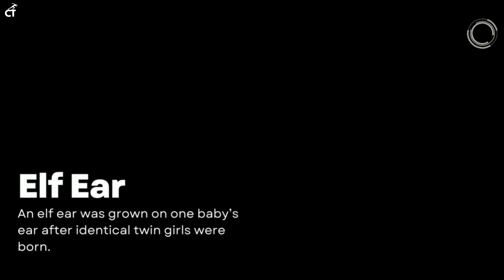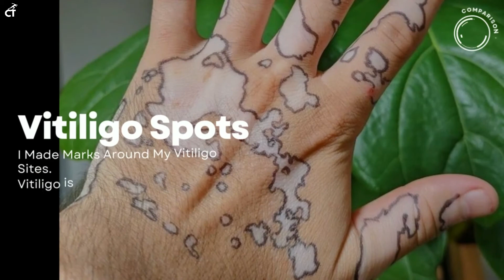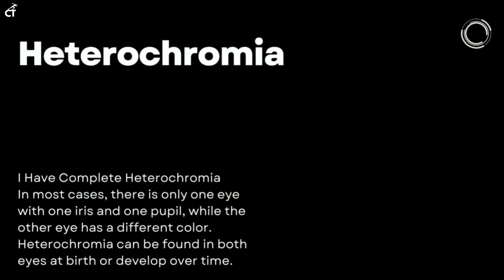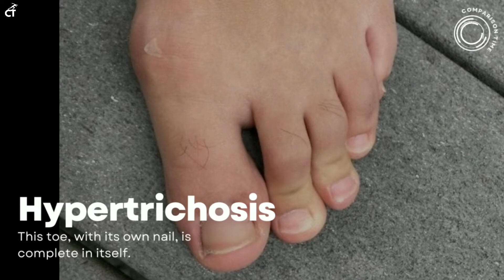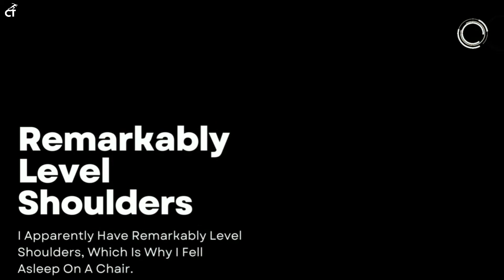50 Photos Of Unique People Show That Genetics Is Hard To Forget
It’s obvious that the world is populated with a wide variety of individuals. Unique People come in all sizes, shapes, ethnicities, religions, and interests, among other things. Those who adore reading and those who detest it, those who adore sports and those who despise them, and so on. Within all this diversity, there are also a lot of unique subgroups of individuals based on their genetics. We’ve said ‘don’t judge a book by its cover’ so often that it’s almost become a cliche.

However, there is also plenty of proof to back up these two ideas concerning how we react to appearances when we first meet new people. When someone meets someone with distinct physical characteristics for the first time, they usually respond positively or negatively depending on their feelings toward certain character traits such as eyes color or height. We make assumptions about people based on their looks from the moment we first meet them, even if those looks are not immediately visible.